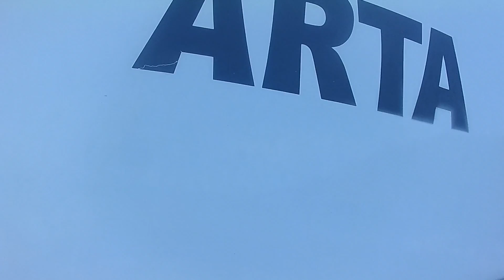Croazia Summer 2017 life_of_coss